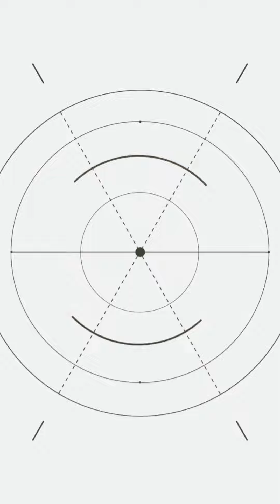น้ำตกธารทิพย์จังหวัดปราจีนบุรี